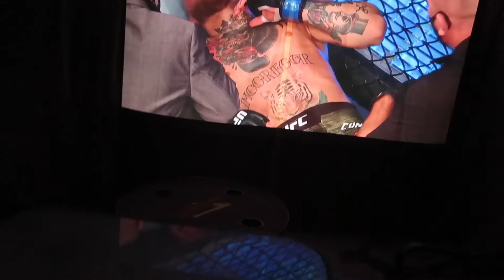Going To Best Buy ! (Vlog#4) - Eric Lopez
Hi there! New to my Channel? If so, here's what you need to know -- I'm a Father, I like to vlog and play video games !